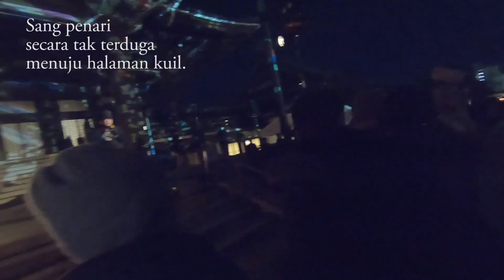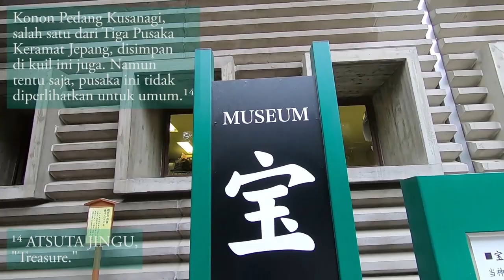Tahun Baru di Jepang: Joya no Kane, Hatsuhinode, Hatsumode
Masih dalam suasana tahun baru, tahukah Teman-Teman bahwa perayaan tahun baru di Jepang lebih bernuansa spiritual? Hal tersebut dapat dilihat dari joya no kane, hatsuhinode, dan hatsumōde.

Situs web: mawgumelar[.]com
Surel: mawgumelar[@]keio[.]jp

Catatan Kaki:
¹ Higashi Betsu-in. "東別院とは." http[://]www[.]ohigashi[.]net[/]shiru[/]about.
² Higashi Betsu-in. "東別院 初鐘×D-K Live デジタル掛け軸." http[://]www[.]ohigashi[.]net[/]dklive[/]2019.
³ ニッポン放送 ラジオAM1242+FM93. "除夜の鐘で有名な「108の煩悩」～具体的に何が108あるのか？." 31 Desember 2018. http[://]www[.]1242[.]com[/]lf[/]articles[/]147200.
⁴ Lihat no. 2
⁵ Encyclopaedia Britannica. “Noh theatre.” https[://]www[.]britannica[.]com[/]art[/]Noh-theatre.
⁶ Lihat no. 2
⁷ JapanVisitor Japan Travel Guide. "Higashi Betsuin Temple." https[://]www[.]japanvisitor[.]com[/]japan-temples-shrines[/]higashi-betsuin.
⁸ Lihat no. 2
⁹ Muhammad Alfian Wahyu Gumelar. "Spiritualitas dalam Tahun Baru Jepang." 20 Januari 2019. http[://]mawgumelar[.]com[/]article[/]spiritualitas-tahun-baru-Jepang.
¹⁰ ibid.
¹¹ [Postingan Instagram] Muhammad Alfian Wahyu Gumelar. https[://]www[.]instagram[.]com[/]p/[]BaEGkhSBqtg.
¹² ATSUTA JINGU. "Introduction." https[://]www[.]atsutajingu[.]or[.]jp[/]en[/]intro.
¹³ ATSUTA JINGU. "Treasure." https[://]www[.]atsutajingu[.]or[.]jp[/]en[/]tre.
¹⁴ ibid.
¹⁵ ATSUTA JINGU. "別宮・摂社・末社." https[://]www[.]atsutajingu[.]or[.]jp[/]jingu[/]about[/]yukari.